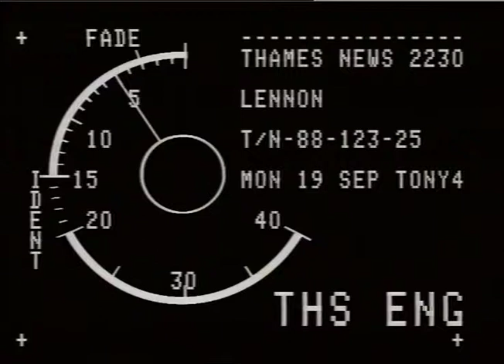John Lennon | Yoko Ono | Art Display | Thames news | 1988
THAMES NEWS - 19.9.88 - JOHN LENNON EXHIBITION OF HIS LIFE AND WORK,
SEVEN YEARS AFTER HIS MURDER  INCLUDING AN INTERVIEW WITH YOKO ONO.

First shown:19.9.88
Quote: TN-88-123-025